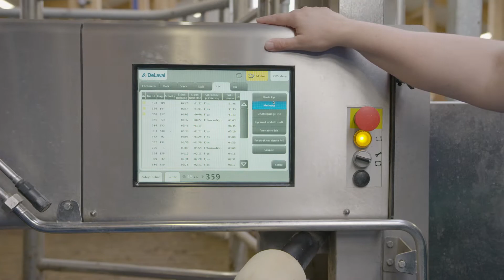AWS Partner Crayon and TINE: Machine Learning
TINE, a Norwegian dairy cooperative owned by farmers, worked with AWS Partner Crayon to gather more than 2.5 million data points from its cows to improve their health, fertility, and production. Crayon's technologies helped TINE use machine learning to increase production, and the happiness of its cows.